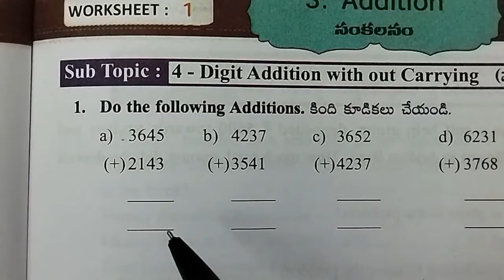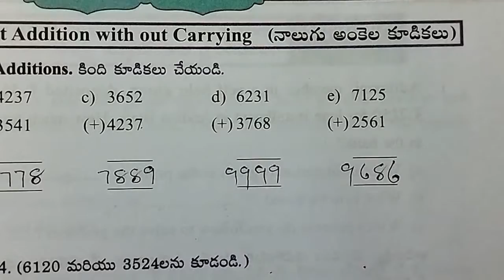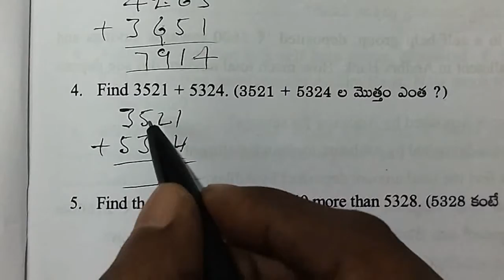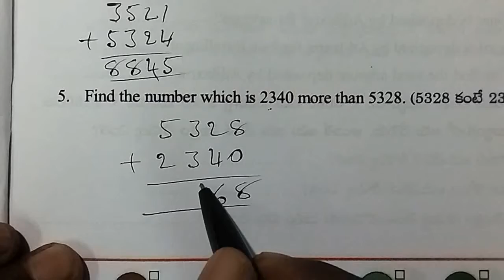AP Govt 4th class maths workbook, sem - 1, unit - 3 : Addition, worksheet - 1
Class : 4th

Sub : Maths

Sem : 1

Unit - 3 : Additions

Topic : Adding the given numbers